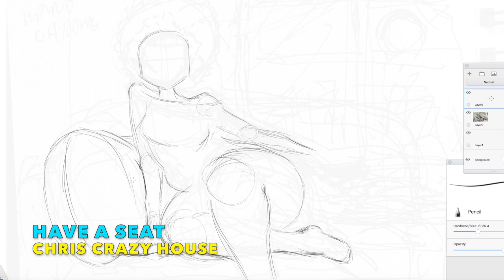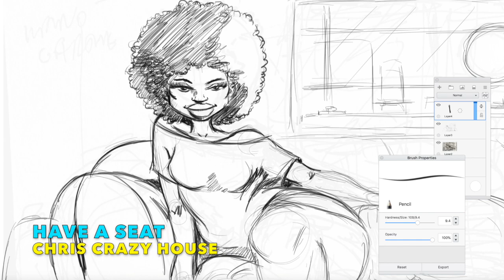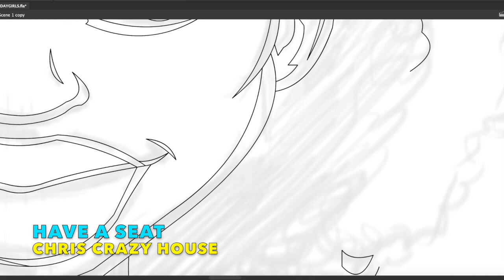HAVE A SEAT ART VIDEO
Under the moonlight a sexy lady asks you to have a seat next to her on the couch.